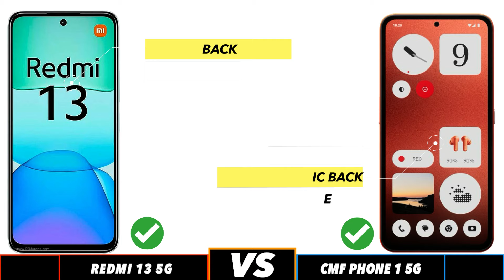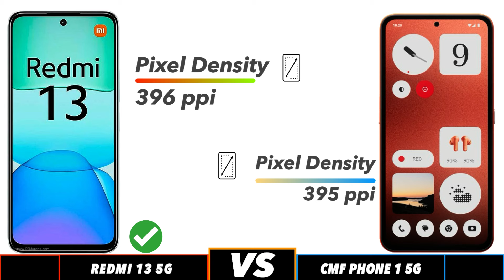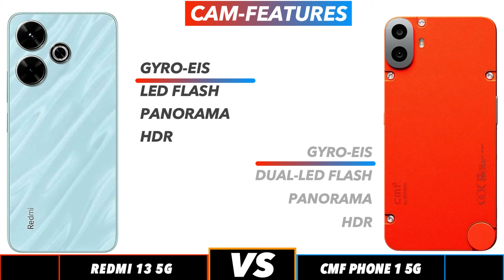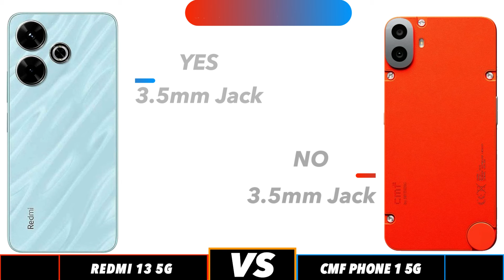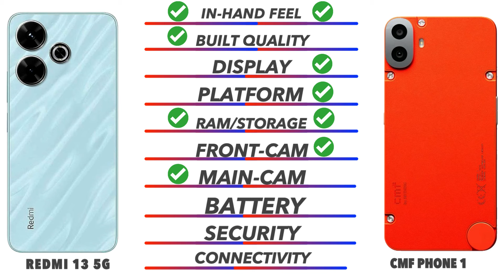Redmi 13 5G Vs Nothing CMF Phone 1 5G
In this video we going to compare Redmi 13 5G Vs Nothing CMF Phone 1 5G Specifications, and find out which is best. Redmi 13 5G Vs Nothing CMF Phone 1 5G test Smartphone Comparison videos just like this Redmi 13 5G Vs Nothing CMF Phone 1 5G comparison is fully based on the Specification between the result vary in the real time usage, watch complete video to find out which area where the both phones Redmi 13 5G Vs Nothing CMF Phone 1 5G phone is best for you to Buy.Techcollar Redmi 13 5G Vs Nothing CMF Phone 1 5G specification to Comparison and find which is better in terms of Camera test and Speed test in an explanation way of approach.

Timecodes
0:00 - intro
0:19 - Built Quality
0:36 - Display
1:14 - Platform
1:38 - Ram & Storage
2:00 - Front Camera
2:10 - Main Camera
2:46 - Battery
3:00 - Security
3:18 - Connectivity
4:00 - Price
4:08 - Final Results

In this Video we compared Opponents Redmi 13 5G Vs Nothing CMF Phone 1 5G specification comparison

Redmi 13 5G Vs Nothing CMF Phone 1 5G in hand
Redmi 13 5G Vs Nothing CMF Phone 1 5G Processor
Redmi 13 5G Vs Nothing CMF Phone 1 5G Ram
Redmi 13 5G Vs Nothing CMF Phone 1 5G Storage
Redmi 13 5G Vs Nothing CMF Phone 1 5G Price in India
Redmi 13 5G Vs Nothing CMF Phone 1 5G Pros and cons
Redmi 13 5G Vs Nothing CMF Phone 1 5G speed test
Redmi 13 5G Vs Nothing CMF Phone 1 5G camera test
Redmi 13 5G Vs Nothing CMF Phone 1 5G comparison

SOCIAL

Redmi 13 5G Vs Nothing CMF Phone 1 5G in hand feel
Redmi 13 5G Vs Nothing CMF Phone 1 5G Display

SOCIAL